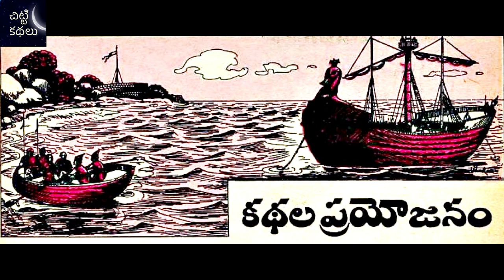కథల ప్రయోజనం / నిజమైన సంతోషం Chitti Kathalu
Writer :
కథల ప్రయోజనం / Kathala prayojanam : Vasundhara garu
నిజమైన సంతోషం / Nijamaina Santhosham : V.Venu gopala sharma garu - Chandamama Kathalu - Janapadakathalu - Telugu Story Audio Book - Chitti Kathalu - Lakshmi Susurla
chandamama,katha,chitti,kathalu,chandamamakatha,story,chandamamakathalu,stories,best,good,manchi,
beststories,manchikathalu,goodstories,audio,audiobook,book,telugu,chittikathalu,popular,popularstory,popularstories,
Janapadakathalu, Kasimajili kathalu, మర్యాద రామన్న కథలు, Maryadha Ramanna Kathalu.